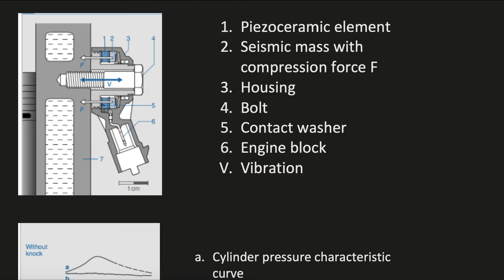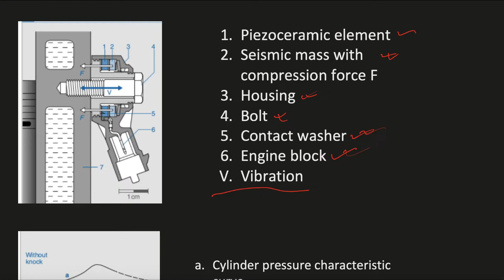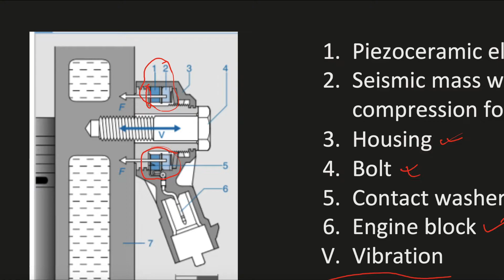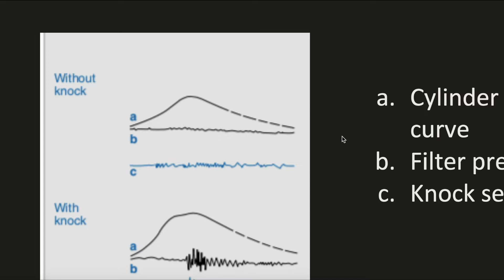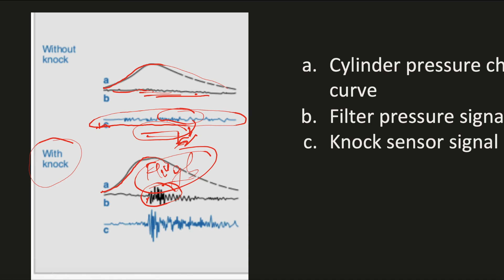How Knock sensor works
in this we talk about the working of knock sensors.

Team TNT

This channel uploades videos in HINDI about automobile.